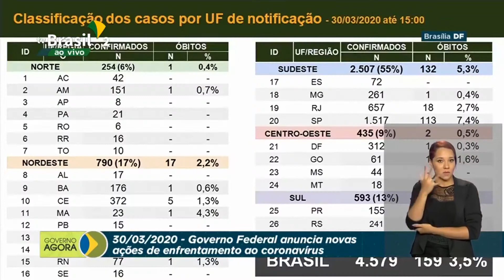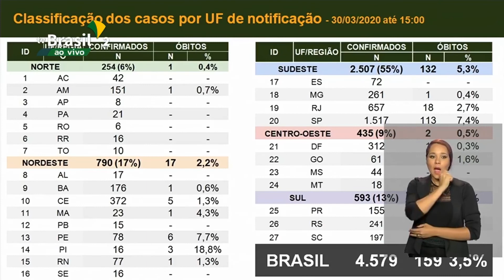MINUTO ASSEMBLEIA | Governo Federal anuncia novas medidas de combate ao novo coronavírus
Reportagem: Luciano Augusto
Entrevistado: Ministro da Infraestrutura Tarcísio Gomes de Freitas